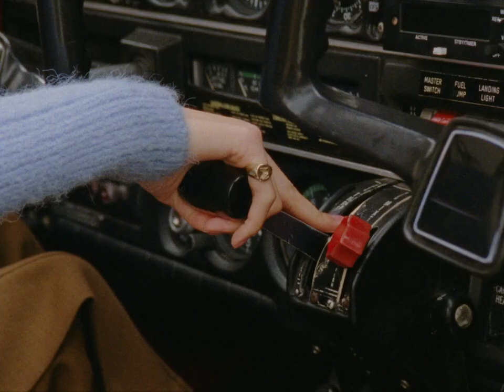Born in Le Brassus, raised around the world: Charlotte Carey / AUDEMARS PIGUET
Born in Le Brassus, raised around the world. We caught up with model Charlotte Carey, who showed us a different side of herself as she fearlessly takes the step from walking down catwalks to taking off on runways. "Why wait to do something you love? Because at the end of the day, it’s going to be worth it."